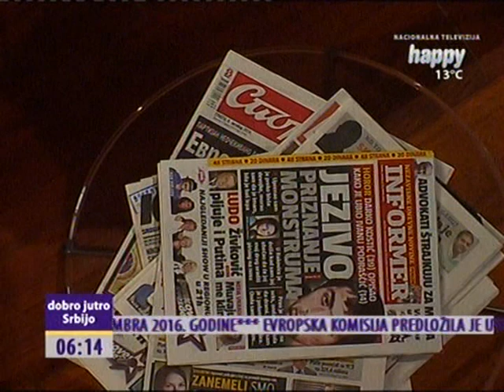Jutarnji program Happy Tv Bojana Ristivojevic i Predrag Ivkovic